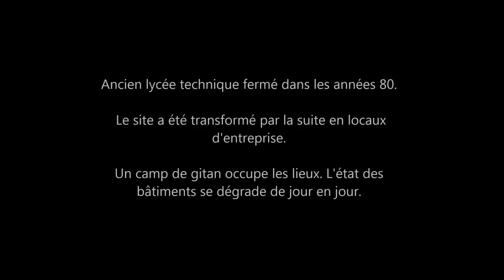Urbex #17 : Le lycée technique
Ancien lycée technique fermé dans les années 80. Il fut transformé par la suite en centre d'affaire. Un camp de gens du voyage est présent sur place mais cela n'a pas été un obstacle pour notre visite des lieux. Les étages sont colonisés par les pigeons, on y retrouve un tapis de fiente impressionnant.